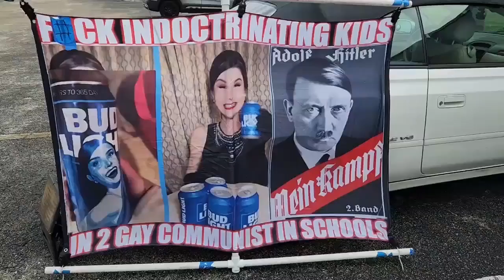PUNTA GORDA KAREN 911 CALL 2 COPS 4 MY STOP TURNING KIDS IN 2 GAY KOMIES @ SCHOOL SIDEWALK PROTEST